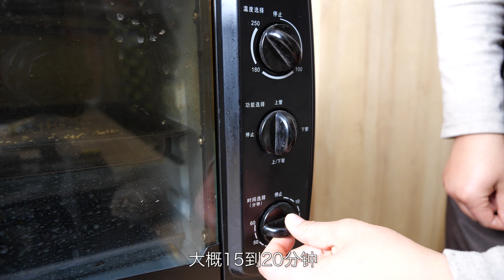渔民一年的努力，头水紫菜收获了！大梅教大家，烤制香甜神仙菜